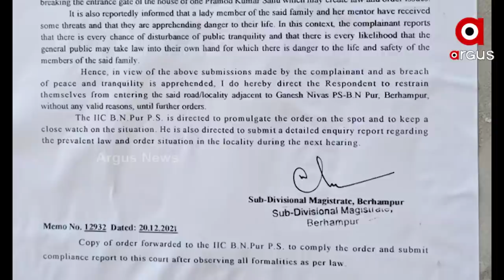ସୁମିତଙ୍କ ଘର ଆଖପାଖରେ ଲାଗିଲା 144 ଧାରା